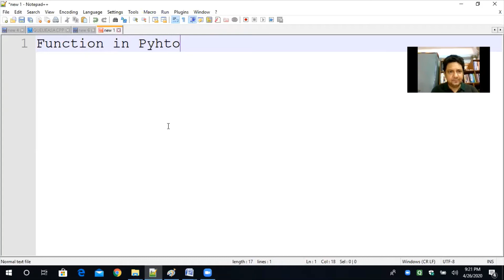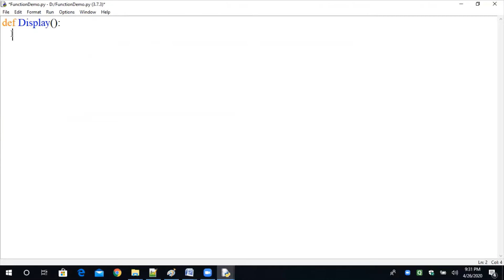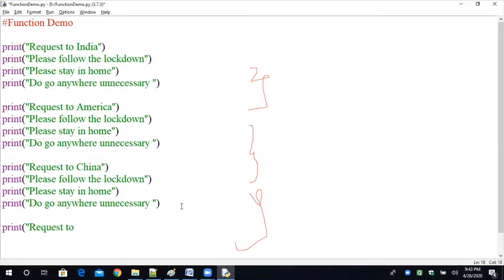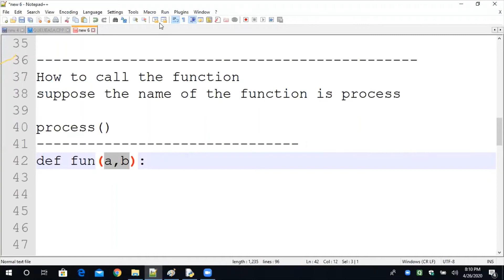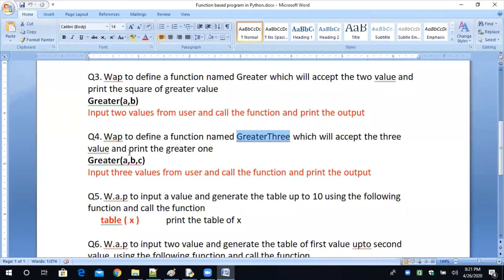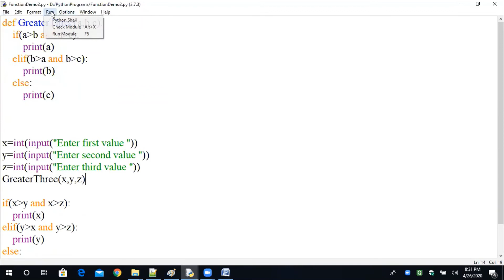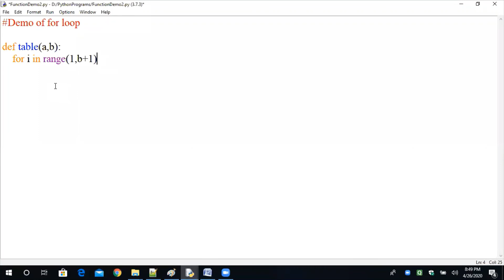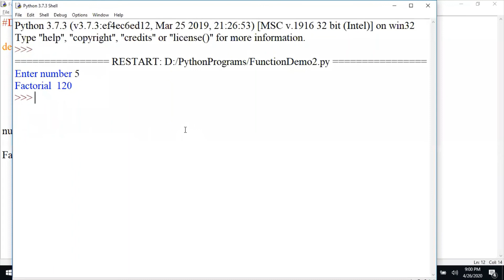PYTHON FUNCTION Part-1 | How to define function in Python | Easily Explained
Function in Python | Introduction of Function in Python | Beginners Tutorial
Anees Sir's Technology